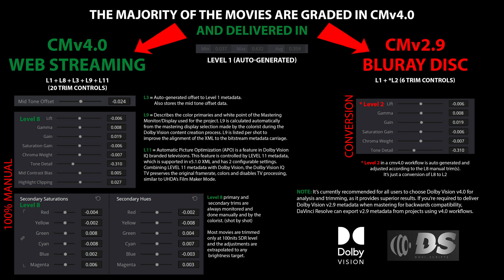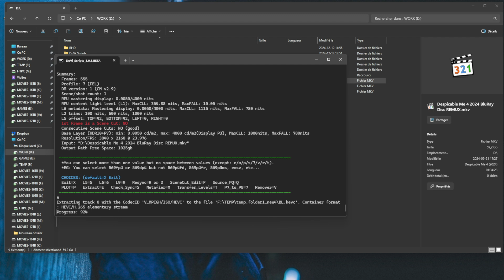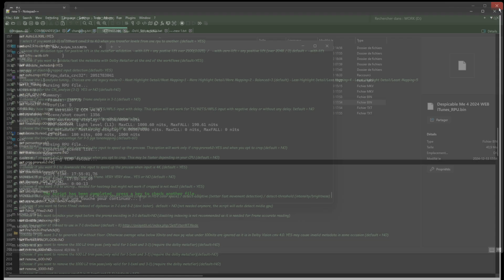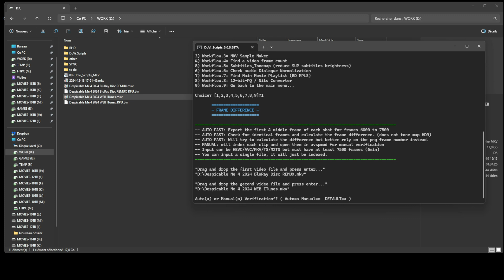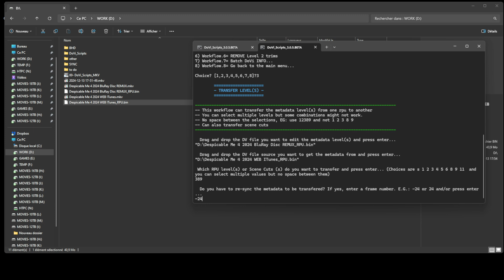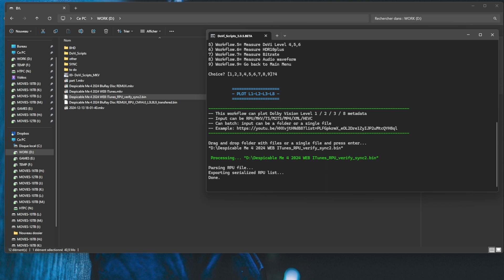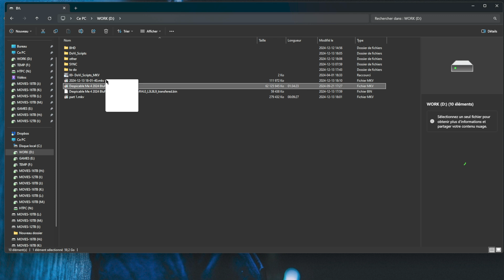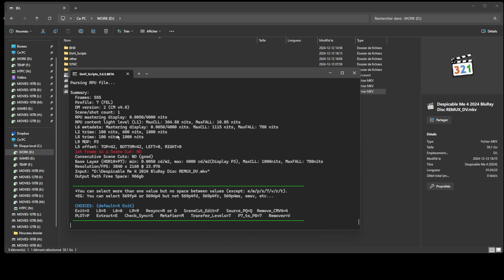Transfer CMv 4.0 Dolby Vision from WEB streaming to Profile 7 Bluray disc